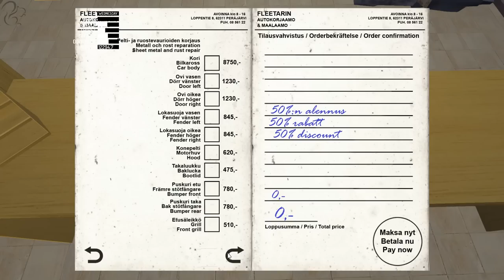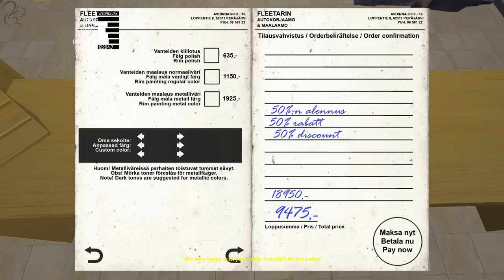My Summer Car - Episode 35 - The Undead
Strange happenings are occurring in our quaint little Finnish town. Lock your doors, bar your windows, and beware of the creature that goes "wub wub" in the night!